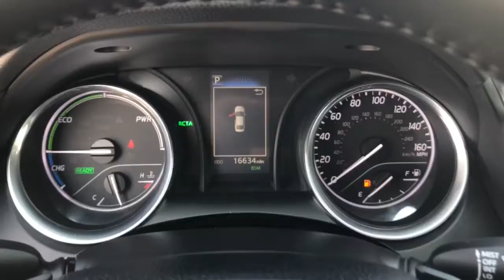2019 Toyota Camry Westminster, Costa Mesa, Garden Grove, Long Beach, Huntington Beach, CA 00292566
Celestial Silver Metallic Used 2019 Toyota Camry available in Huntington Beach, California at Toyota of Huntington Beach. Servicing the Costa Mesa, Garden Grove, Long Beach, Huntington Beach, CA area.

ONLY 1 PREVIOUS OWNER WITH LOW LOW MILES. VERY CLEAN AND DRIVES LIKE A DREAM. AWSOME GAS MILEAGE. HARD TO FIND SE HYBRID. LOADED WITH CONVENIENCE PACKAGE AND BLIND SPOT MONITORS. SAVE THOUSANDS BUYING PRE OWNED VS NEW. Good tires and brakes. Engine and transmission run smooth. Damage free. Immaculate inside and out. FREE CARFAX! We have great interest rate and financing for ALL credit situations.Recent Arrival! 44/47 City/Highway MPGToyota Certified Used Hybrids Details:* Warranty Deductible: $0* Powertrain Limited Warranty: 84 Month/100,000 Mile (whichever comes first) from TCUV purchase date* Roadside Assistance* Transferable Warranty* 174 Point Inspection* Vehicle History* Limited Comprehensive Warranty: 12 Month/12,000 Mile (whichever comes first) from certified purchase date. Battery Warranty coverage for 10 years/100,000 miles (2020 Hybrid models) or 8 years/100,000 miles (Hybrid models prior to 2020) from original date of first use when sold as new. Fuel Cell Vehicle Warranty 8 years/100,000 mile (whichever comes first) on key fuel cell components. Roadside Assistance for 7 Year / 100,000 MileAwards:* 2019 KBB.com 10 Most Comfortable Cars Under $30,000 * 2019 KBB.com 10 Best Sedans Under $30,000 * 2019 KBB.com Brand Image Awards * 2019 KBB.com Best Resale Value AwardsWHY BUY at the BEACH? Our customers are our most valuable asset. If you are already a customer, welcome back. If you are new to Toyota of Huntington Beach, we would like to convince you to join the ranks of satisfied Toyota of Huntington Beach customers. Financing for all situations. Great rates available. GREAT rates for good credit. Financing for ALL credit situations. BK ok. Low score OK. (See dealer for details.) Se Hablamos Espanol. Marticular OK.